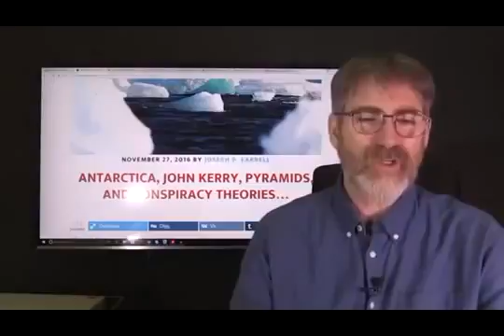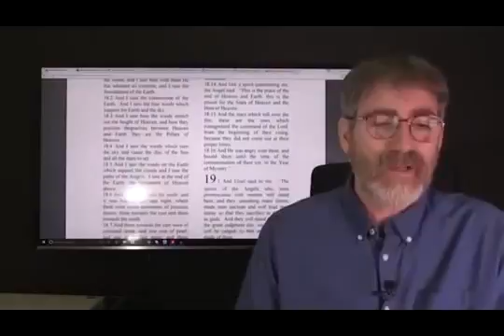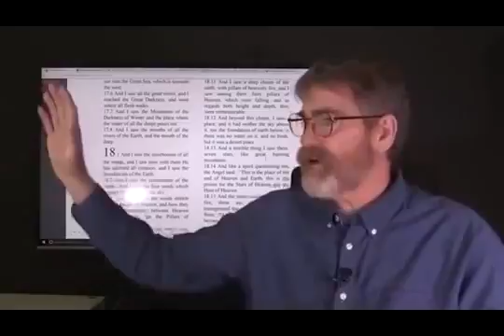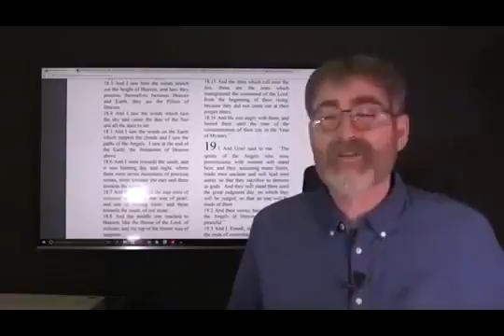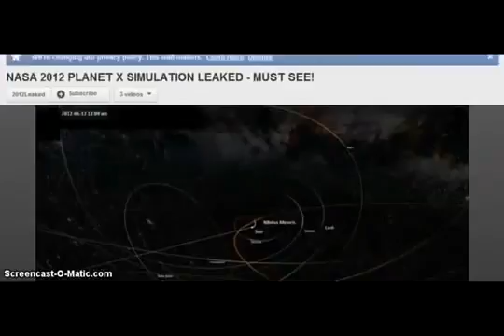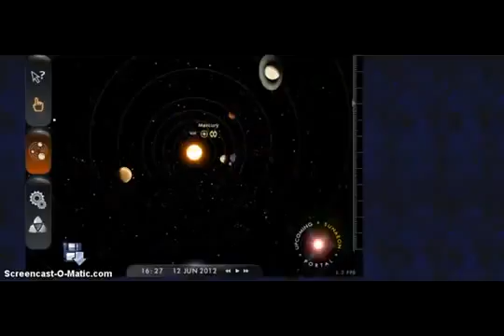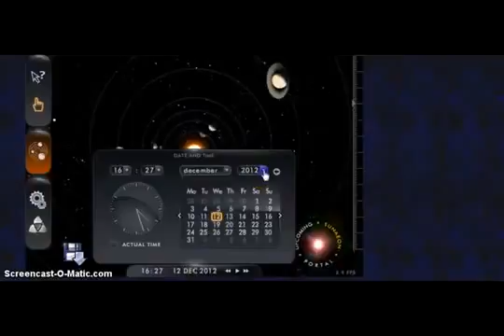Angels in Antarctica | Shocking June 24, 2017 Brown Dwarfs Discovered